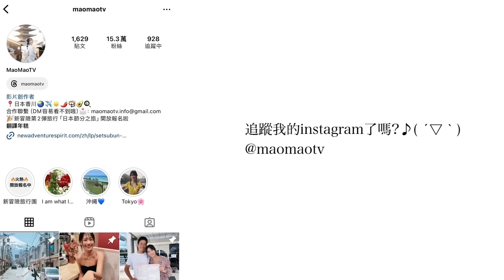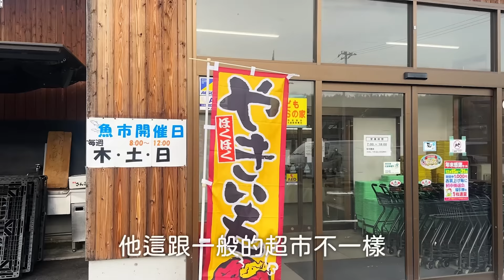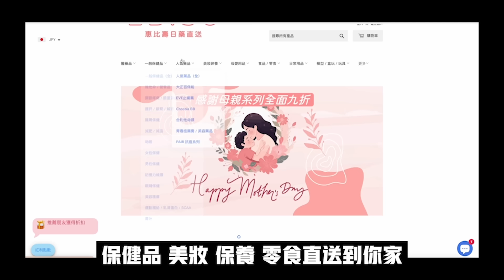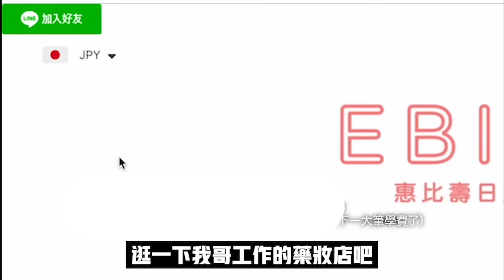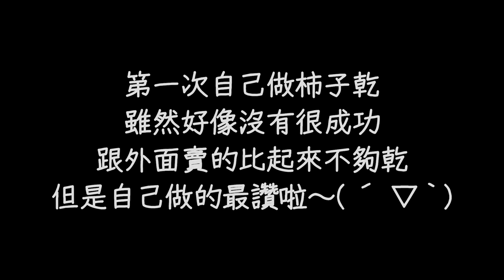日本鄉下老家遭小偷...! 原來這就是真實的日本鄉下生活 [日本鄉下生活Ep.14]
原來這就是真實的日本鄉下生活～

連結LINE ID和店鋪會員帳號
●跟AI店長找商品超方便！就跟逛實體店面一樣～
●直接透過LINE收到訂單資訊和出貨訊息
●獲得各種最新商品和優惠資訊

購物商品金額超過5000日幣（不含運費）輸入ILOVEMAOMAOTV就可以折扣500日幣